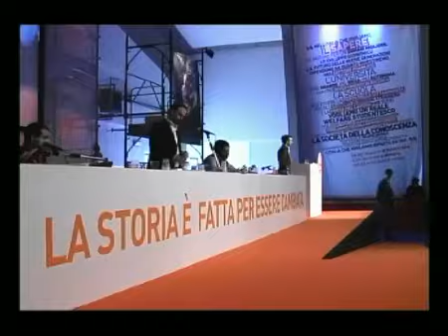Congresso Giovani Democratici - Paolo Furia - Youdem.tv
Paolo Furia, segretario Gd Piemonte, interviene al congresso nazionale dei Giovani democratici